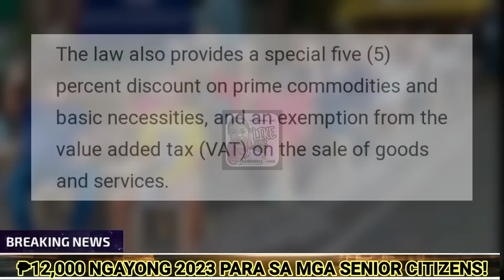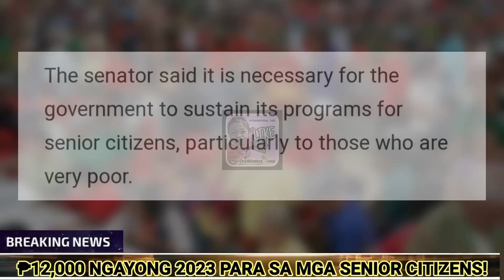WOW! ₱12,000 PARA SA MGA SENIOR CITIZEN NGAYONG 2023 SIGURADONG MAIBIBIGAY! MALAKING TULONG ITO!!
891stVlogs